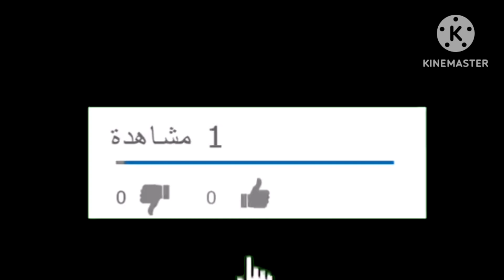شربة لسان عصفور بالحوت مع خبز بالبصل والزيتون فاوح وبنين chorba bel hout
📃المقادير :(خبز بالبصل والزيتون )
350 غ سميد رقيق
150 غ فارينة
ملعقة كبيرة سكر
ملعقة كبيرة خميرة خبز
 ملعقة صغيرة ملح
200 حليب دافئ
ماء دافئ
زيتون
بصل